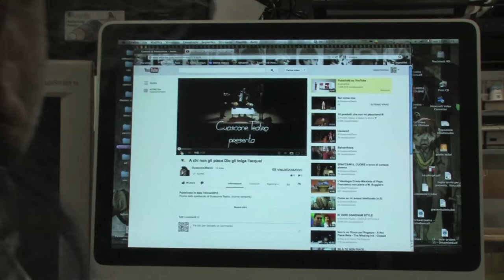Come se tu mi avessi telefonato (Cultura e coglioni)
Presentazione "raccontata" dello spettacolo teatrale CULTURA e COGLIIONI) liberamente ispirato al "Lavoro Culturale" di Luciano Bianciardi regia Andrea Kaemmerle con 11 attori delle Sfide .